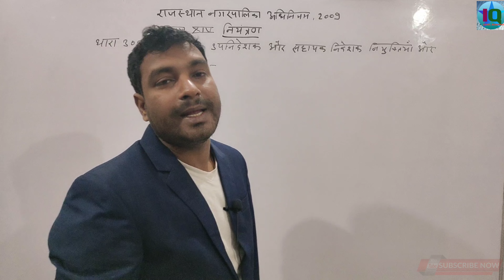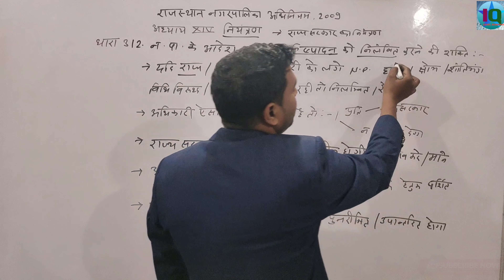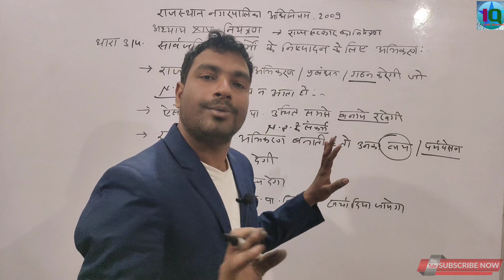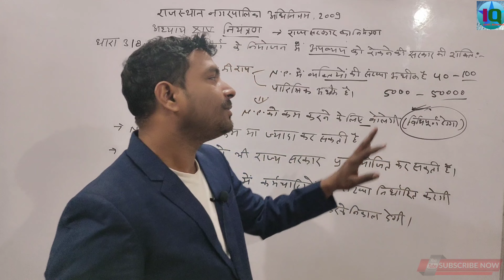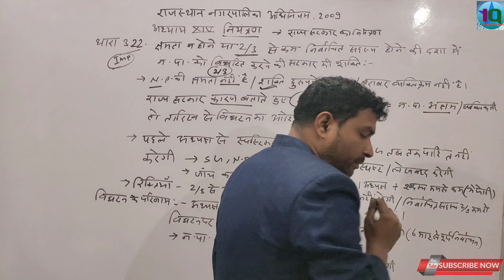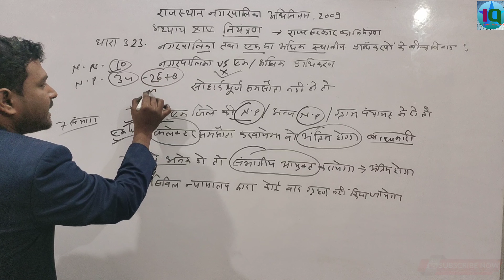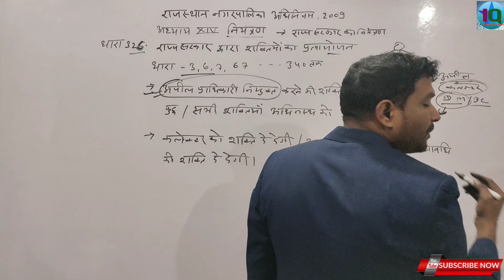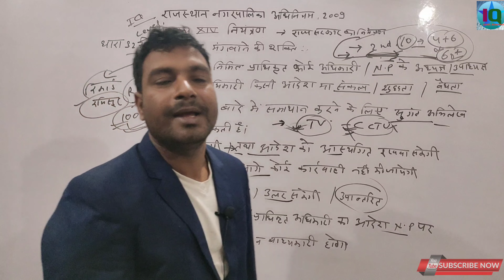राजस्थान नगरपालिका अधिनियम 2009(municipal act )|| अध्याय –14 || धारा 309 से 327 तक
हेलो दोस्तो,
यह सिलेबस Ras, RO, EO,,EO,PSI, first grade,2nd grade, patwari, Garmsevk, railway, All syllabus are available.

rajasthan falegship yojna
1st & 2nd grade
lab assistant
All competition Exam
राजस्थान नगरपालिका अधिनियम 2009 अध्याय 14
संविधान की विशेषताए
भारतीय संविधान
संविधान का निर्माण
अंबेडकर की भूमिका
मुख्य विशेषताएं
संविधान संशोधन
सविधान के स्रोत
संविधान के आंतरिक और बाह्य स्रोत
संघ और राज्य में शक्तियों का विभाजन
व्यस्क मताधिकार
Mr -- sarjeet Singh